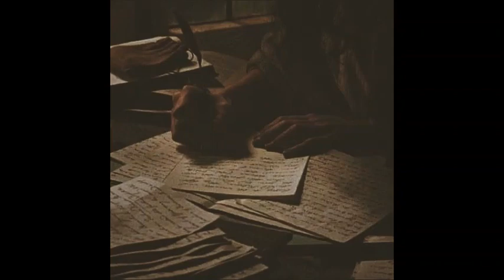Recitation Kadambari Debi Apnake - Subodh Sarkar Recited by Swati Deb